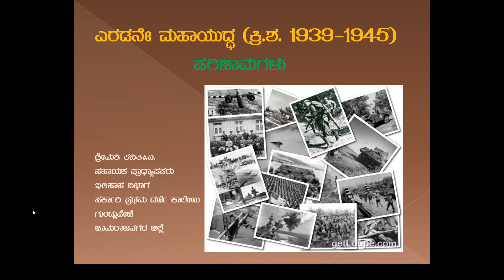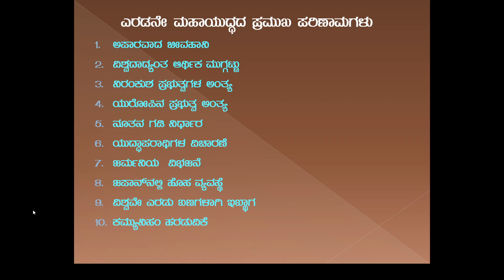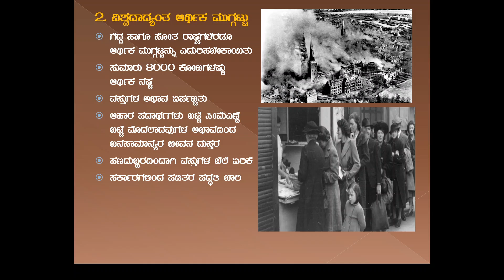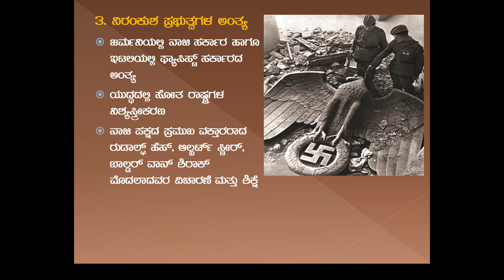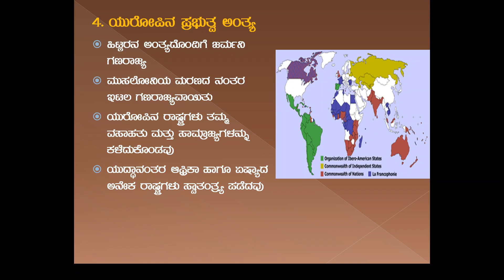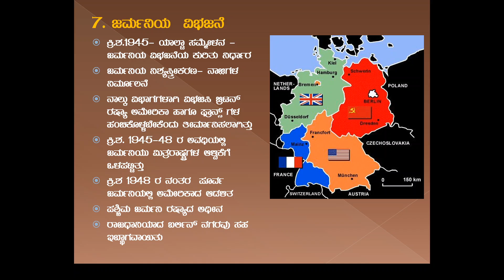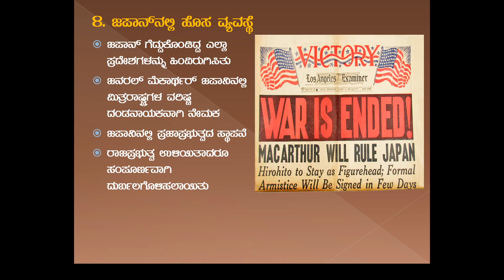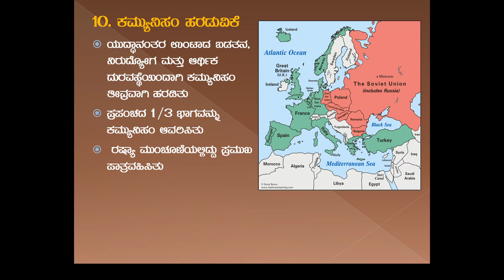Impacts of Second World War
Second World War, World War II, Germany, America, Russia, Japan, History, University of Mysore, Syllabus, Bachelor of Arts, Online Class